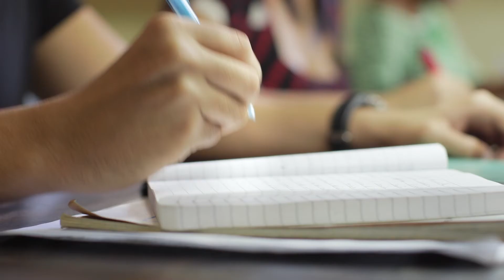Become a Civil Engineer if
See if you would enjoy being a Civil Engineer